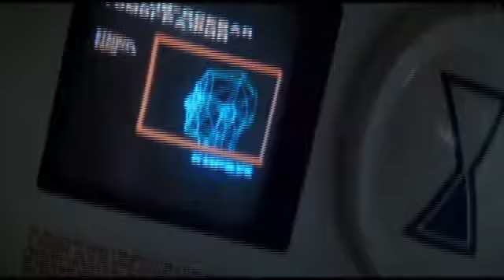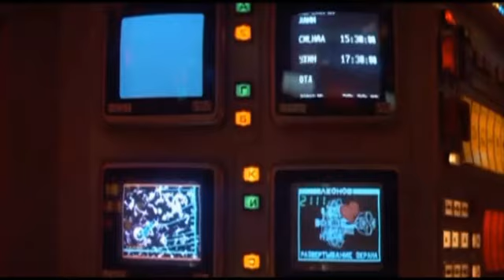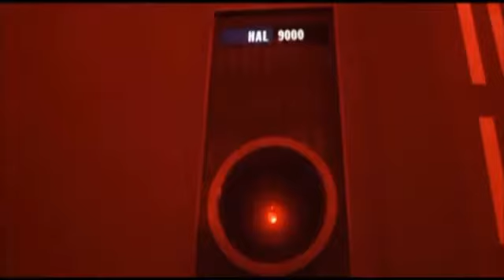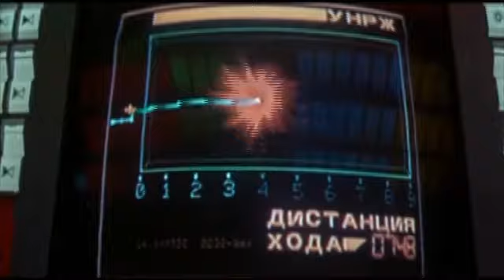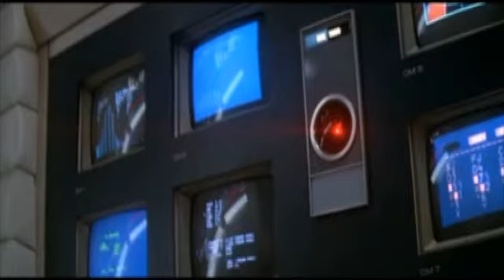2010: The Year we make Contact Movie Review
2010 the year we make contact is property of MGM.
This is a fan made movie review.
Please support the offical release.
It was about time i reviewed this movie. it is the sequal to 2001 a space odyssey. enjoy.